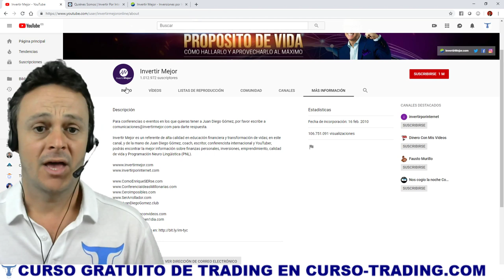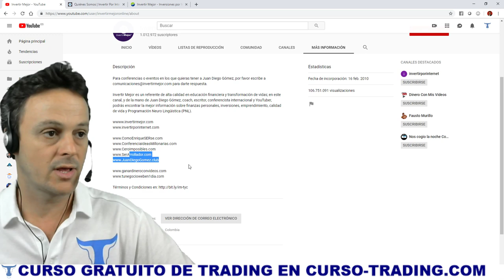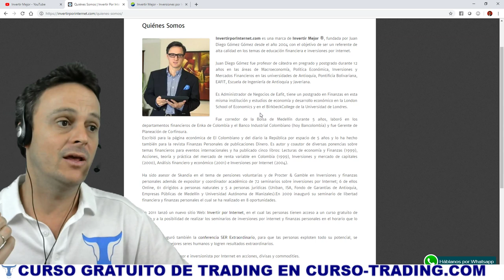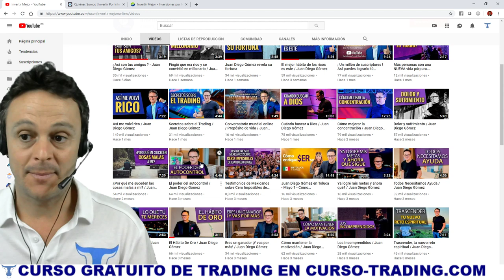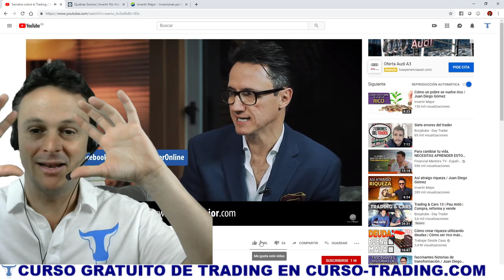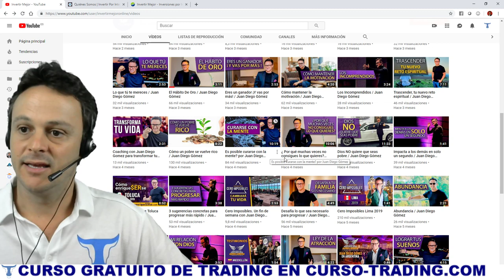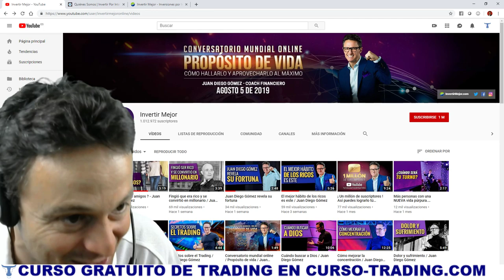INVERTIR MEJOR 2019 de Juan Diego Gómez 🤑 Mi Opinión 🤑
Juan Diego Gómez es el Fundador de Invertir Mejor Online, un canal de Educación Financiera con más de 1 millón de suscriptores. Es Trader y experto en Finanzas y ayuda a otras personas a conseguir la libertad financiera a base de educación.

👉 Aquí tienes todos los vídeos de la Sección "El Mejor Trader del Mundo" para que conozcas un montón de escuelas de Trading que hay actualmente

Si quieres aprender Trading como un principiante mira nuestras sesiones en Directo de Day Trading. 👉 Participa en el SORTEO ACTUAL